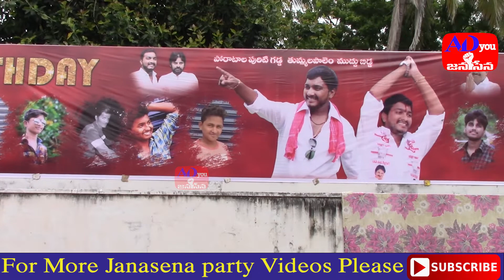జనసేన లీడర్ పోలిశెట్టి తేజ ఆద్వర్యం లో మెగా ఉచిత మెడికల్ క్యాంపు | Adyou Janasena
No Falls Thumbnails and No falls News & No Gossips, Only Genuine Videos will be uploaded.